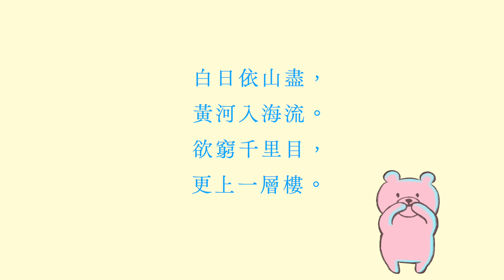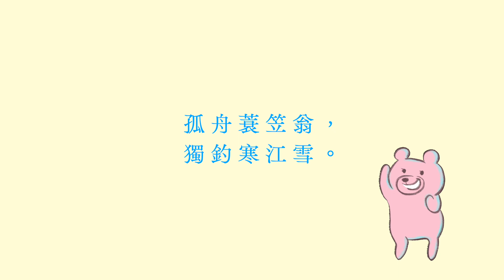♪♩( ◜◒◝ )♩♪ 韻律學‹唐詩›之一 🎤 春曉｜相思｜鹿柴｜竹里館｜送別｜八陣圖｜登鸛雀樓｜彈琴｜新嫁娘｜江雪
專    輯｜韻律系列   唐詩三字經
製    作｜蔡榮吉
編    曲｜蔡榮吉
音    效｜蔡榮吉
朗    讀｜陳姿妤、曹若琳、葉昱伶、李亭蕙、黃亭瑋
版    權｜第一影音文化事業有限公司(時稱 第一唱片影視有限公司)  所屬

曲目清單
00:00   《春曉》孟浩然
00:45   《相思》王維
01:28   《鹿柴》王維
02:14   《竹里館》王維
02:59   《送别》王維
03:34   《八陣圖》杜甫
04:27   《登鸛雀樓》王之渙
05:13   《彈琴》劉長卿
05:55   《新嫁娘》王建
06:41   《江雪》柳宗元